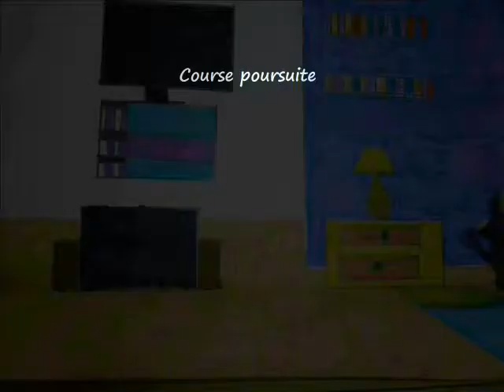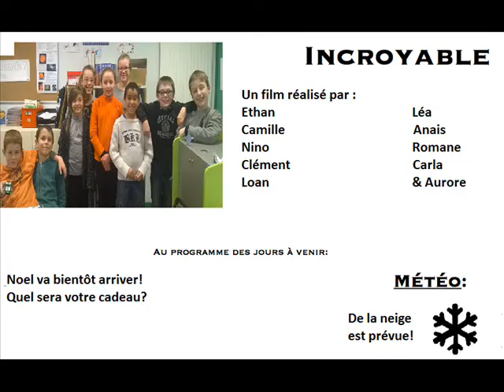film course poursuite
le film réalisé par l'équipe d'animation 3D